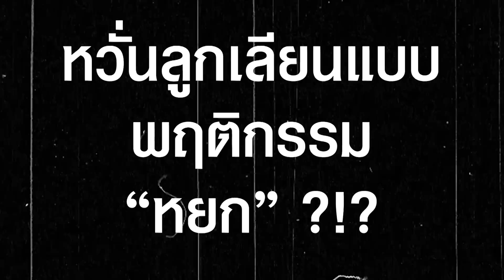"ผู้ปกครอง" หวั่นลูกเลียนแบบพฤติกรรม "หยก" วอนโรงเรียนเร่งแก้ปัญหา | HotSocial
ตัวแทนผู้ปกครองโรงเรียนดัง ย่านพัฒนาการ แสดงความกังวลพฤติกรรม “หยก” ห่วงลูกหลานทำตาม วอนอาจารย์เร่งหามาตรการแก้ไข